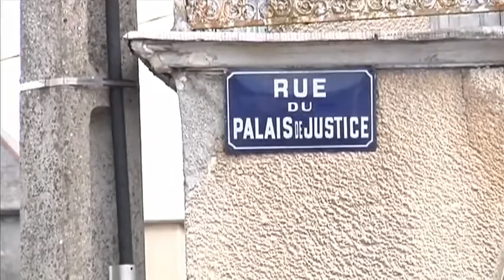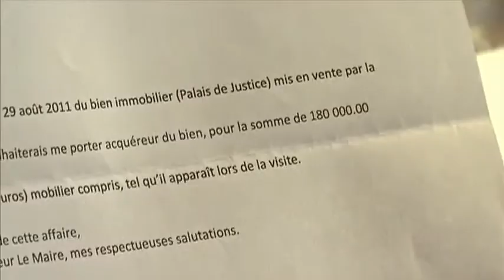Tribunal de Bar-sur-Seine: Faites entrer l'acquéreur!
Sites webs/blogs, copiez cette vidéo avec le bouton "Intégrer" !
 L'ancien palais de justice de Bar-sur-Seine vient de trouver preneur, un investisseur parisien